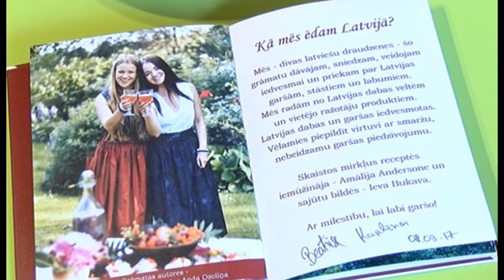Raidījums "100 recepšu Latvijas simtgadei" - 05.10. plkst. 21:00